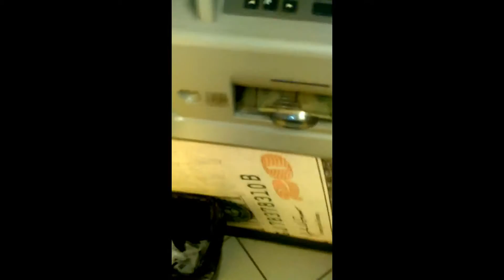FLASPAN Hybrid version (be like this)